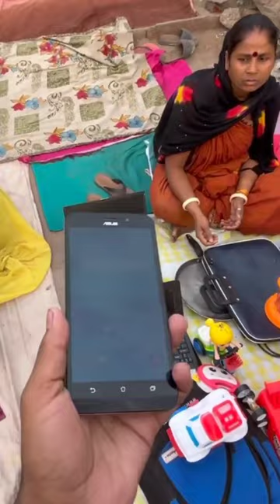IPHONE LOW PRICE CHOR BAZAR | MR BHARAT